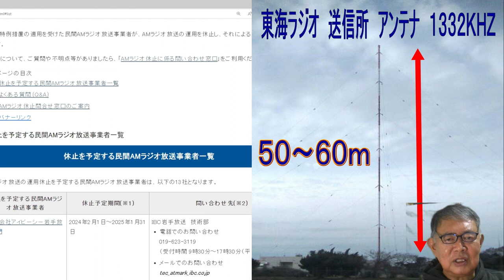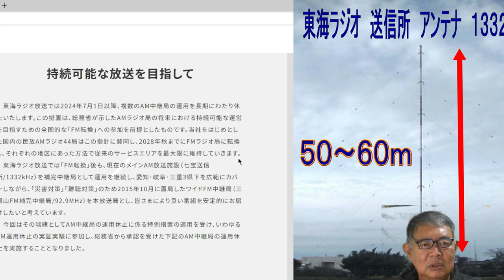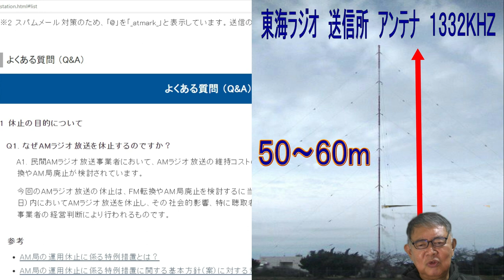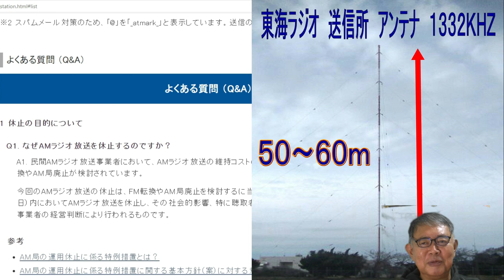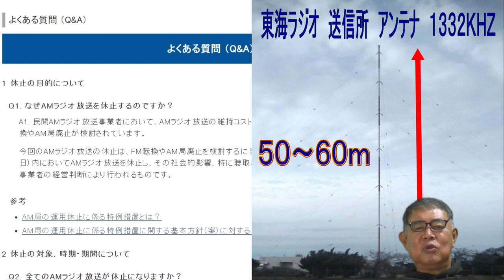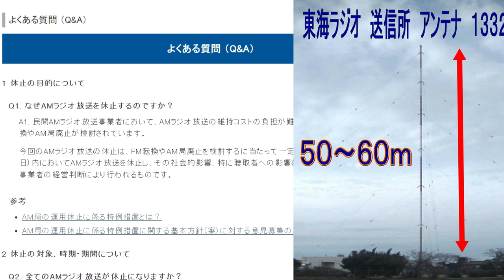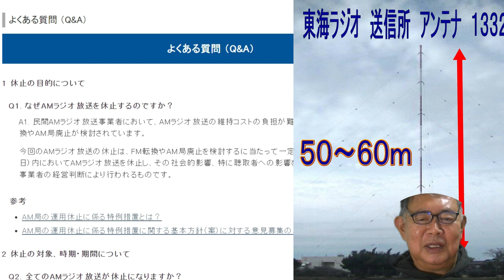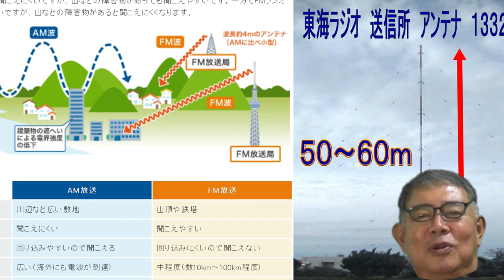ラジオを止めるな、ＡＭ止めないでくださいよ、ＡＭラジオファンのぼやきですが。ＦＭチューナーはあるがワイドＦＭ聞けない古い機種だし。まだあきらめていませんＡＭラジオ！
ＡＭラジオ、全国の１３局が今月からＡＭ放送を停止しました。（一部は７月から停波の局もあります。）ＡＭラジオファンとしては寂しいじゃないですか！ただ、まだ、この停波はまだ「休止」の社会実験のようです！ＡＭラジオまだ生き残るチャンスはあると思います。ガンバレＡＭラジオ、ワイドＦＭ聴けるラジオ、持ってないのですラジオファンの私が！ＡＭ停波ならラジオファンやめざる得ないです！ＡＭラジオを止めるな、ラジオファンのぼやきです。